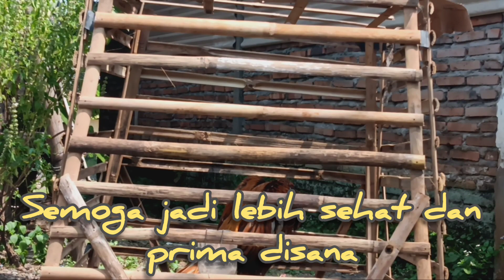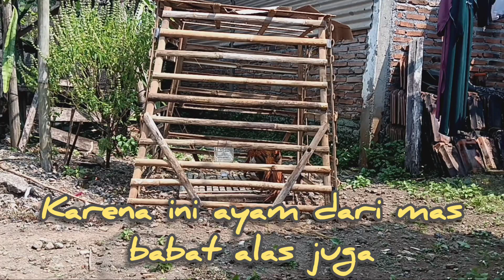ayam ayamhias birds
ayam ini sembuh dari sakit karena perubahan cuaca,dengan cara dibox rapat san penghangat lampu pijar,makan pur kering, minum air jamu rempah2